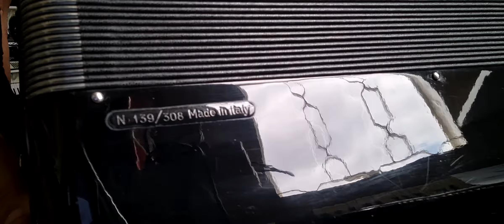(VENDIDA) Acordeon 120 baixos Scandalli Cordovóx Super IV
(VENDIDA) Acordeon 120 baixos Scandalli Cordovox Super IV
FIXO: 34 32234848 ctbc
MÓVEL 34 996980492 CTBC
Loja situada em Uberlândia mg